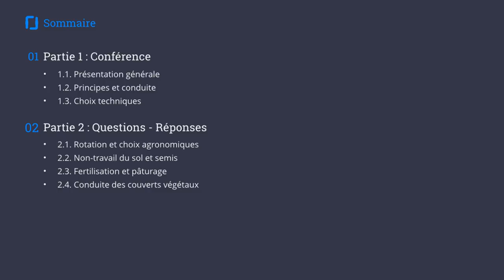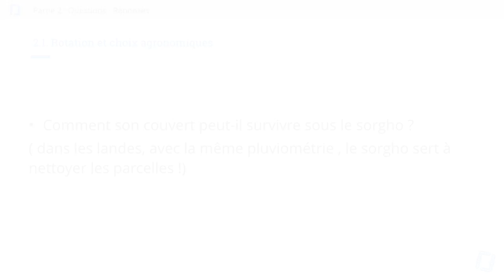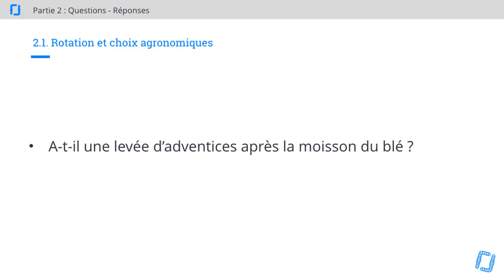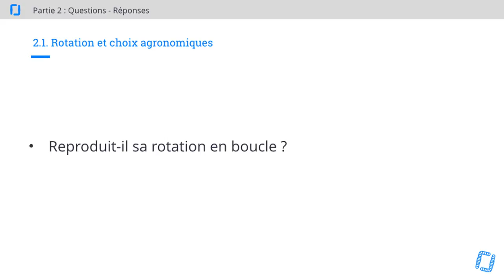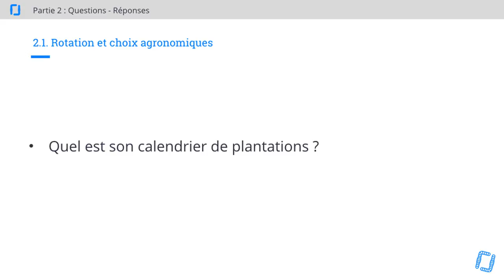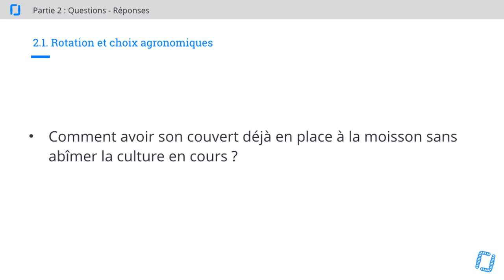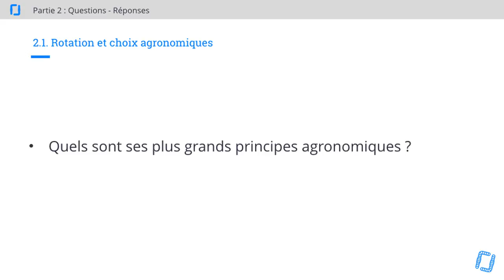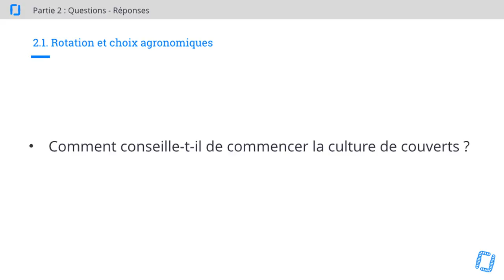4/7 - Stratégie Avancée en Couverts Végétaux - Rotation et Choix Agronomiques - Steve GROFF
4/7 - Steve GROFF - Stratégie Avancée en Couverts Végétaux - QUESTIONS - Rotation et Choix Agronomiques

Quatrième partie de la formation présentée par Steve GROFF sur le thème : Stratégie Avancée en Couverts Végétaux.

Formation et traduction orale organisée par Caroline HEBERT, Gaia Consulting.

0:45 = Quelles sont ses rotations ?
7:05 = Comment son couvert peut-il survivre sous le sorgho ?
8:55 = Combien de temps se passe-t-il entre la récolte de la culture de vente et le semis du couvert ?
10:20 = A-t-il une levée d'adventices après la moisson du blé ?
11:15 = Reproduit-il sa rotation en boucle ?
12:20 = Quel est son calendrier de plantations ?
13:55 = Comment avoir son couvert déjà en place à la moisson sans abîmer la culture en cours ?
15:55 = Associe-t-il des plantes compagnes avec ses cultures de vente ?
15:30 = Quels sont ses plus grands principes agronomiques ?
18:10 = Comment conseille-t-il de commencer la culture de couverts ?
18:50 = Cherche-t-il à diversifier encore plus ses mélanges de couverts ?